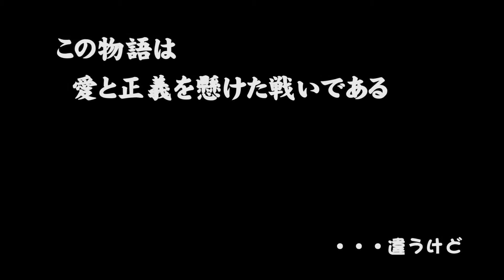サブ家 vs 松家 全面抗争勃発!?【第071回】